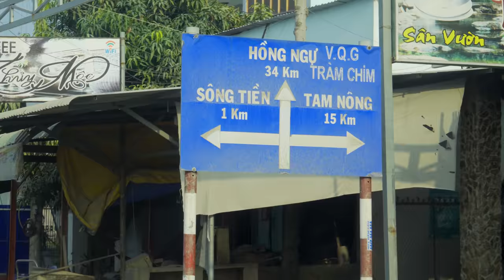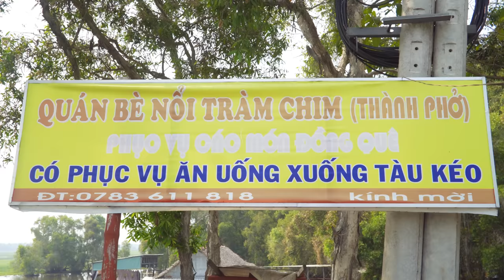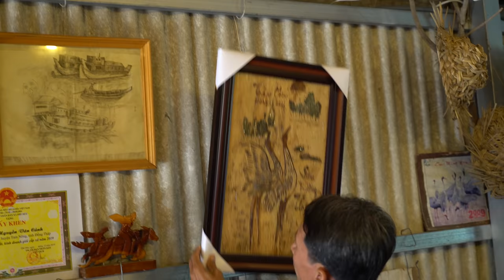VAN SON 😊 Du Ký Tập 14 | ĐỒNG THÁP | Vườn Tràm Chim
😊 Cảm ơn tất cả sự ủng hộ của bạn đả Subscriber Van Son Channel, đánh giá video, và luôn để lại những góp ý rất chân tình 🥰